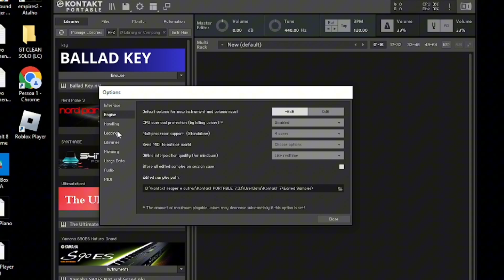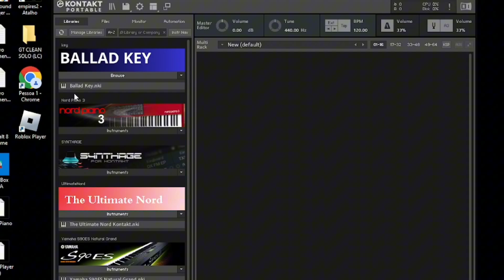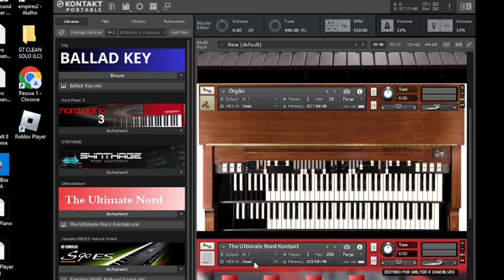COMO TOCAR COM DOIS OU MAIS TIMBRES SIMULTANEAMENTE NO KONTAKT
Neste vídeo você vai aprender como usar dois sons no kontakt , misturar dois timbres no kontakt e tocar com do dois ou mais sons no kontakt , para facilitar a sua produção musical , aprenda tocar com dois sons ao mesmo tempo no kontakt e usar piano e pad ao mesmo tempo no kontakt alem de ouvir dois sons ao mesmo tempo no kontakt e dois sons sobrepostos no kontakt e Usar dois Timbres em simultâneo no Kontakt alem de como usar o kontakt , aprenda sobre os canais do kontakt
Quer se tornar um expert no reaper , acesse o link abaixo abaixo:
🔻Equipamentos🔻

✅ Fone de Ouvido Kz Edx Pro Retorno de Palco
✅ Placa de audio Focusrite SCARLETT 2I2
✅ Cabo p10 Santo Angelo
✅ Pedal Sustain
✅ Suporte para teclado Stay Compact
✅ Suporte para Teclado x10
✅ Capa Teclado 61 Teclas Slim
✅ Notebook Lenovo Ideapad 1i i5-1235U 8GB 512GB SSD
✅ Mesa de Som